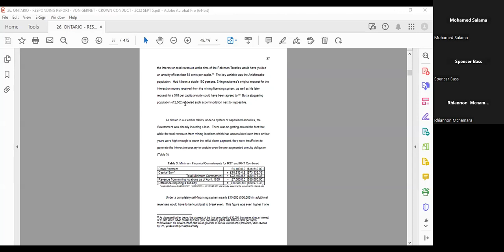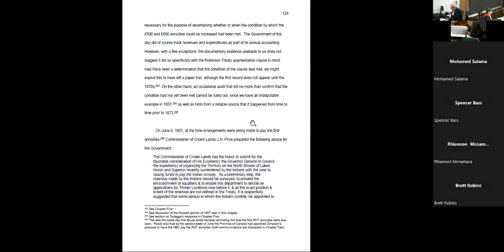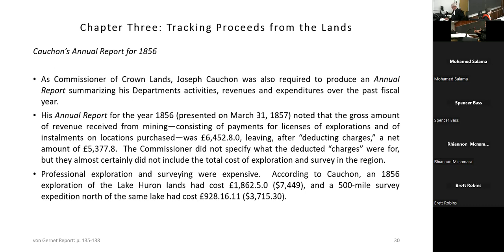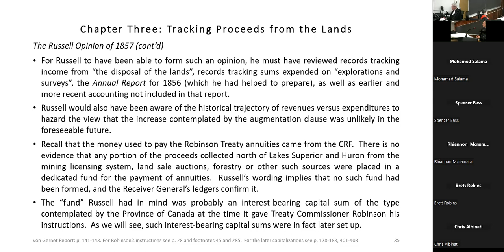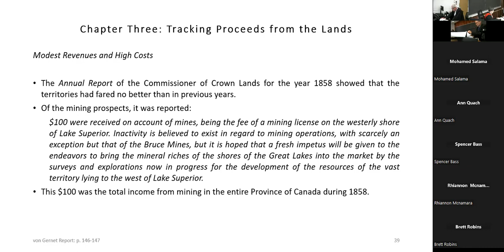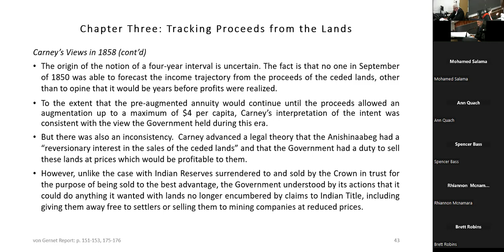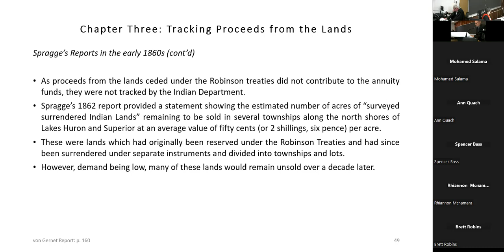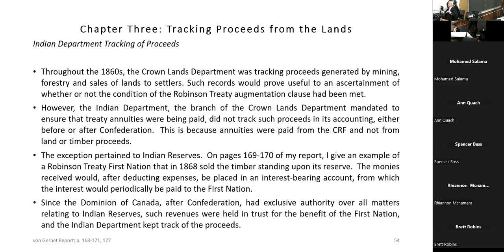039 Red Rock et al v AG Canada et al Trial Day 26 April 19, 2023 Part 1 of 2